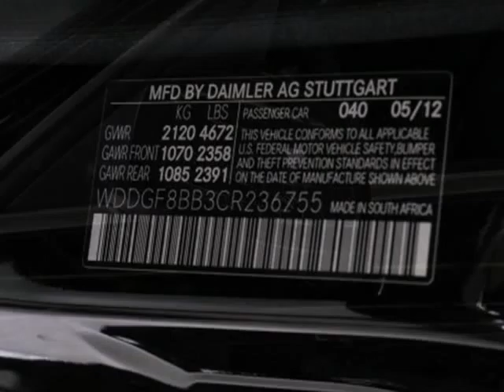2012 Mercedes-Benz C-Class #66340 in Minnetonka MN - SOLD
SOLD - If you are looking for real value on a great new car, Sears Imported Autos invites you to come in and test drive this 2012 Mercedes-Benz C-Class, stock# 66340. We are conveniently located near Minnetonka MN Minneapolis, MN and known for our great selection, reliability and quality. Come take a look at this 2012 Mercedes-Benz C-Class today.

13500 Wayzata Blvd
Minnetonka MN Minneapolis MN, 55305